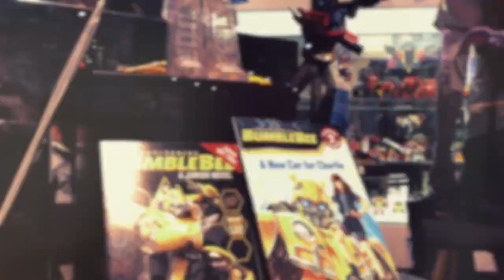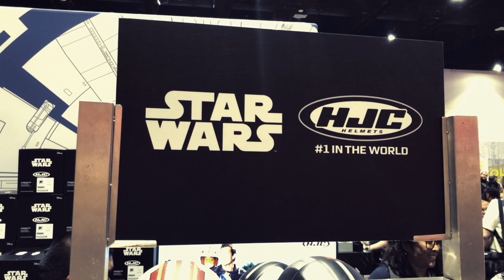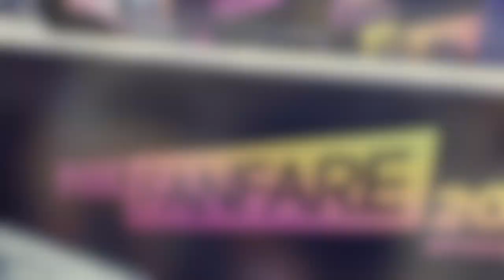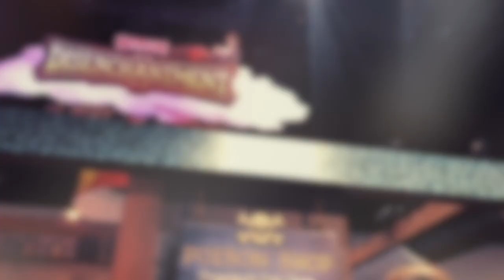San Diego Comic Con Preview Night Highlights